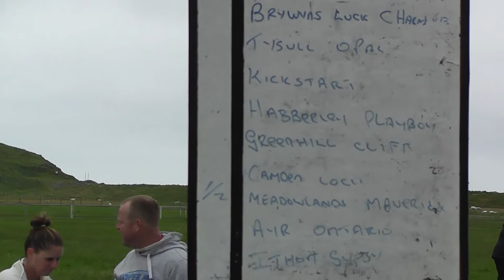ABERYSTWYTH HARNESS RACES 2016 B FINAL